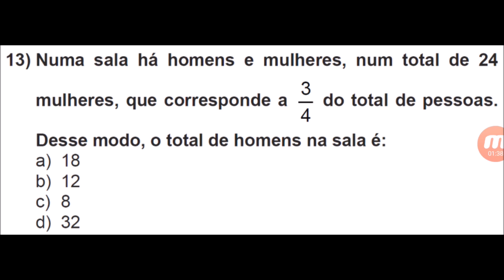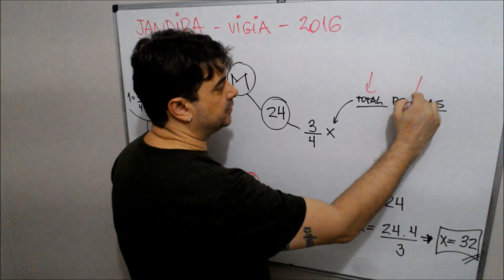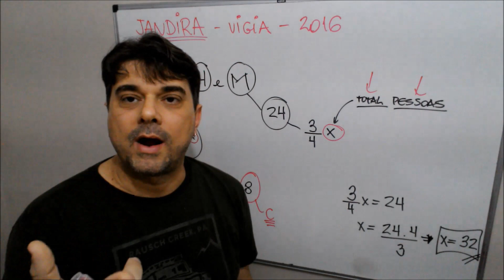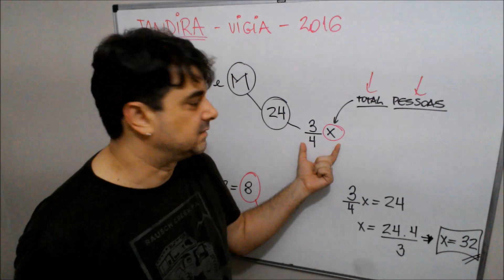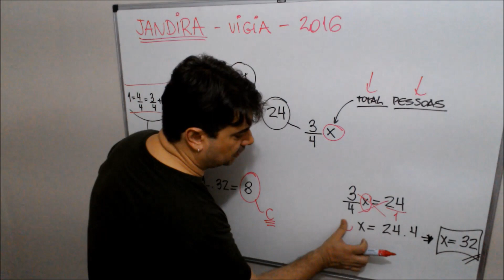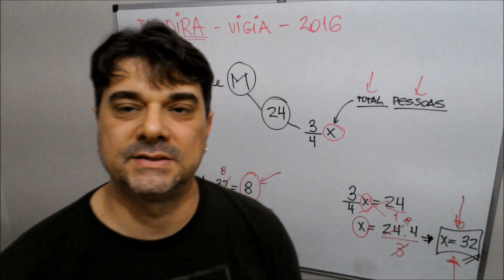MATEMÁTICA BÁSICA 💡 RAZÃO e PROPORÇÃO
Aula de RAZÃO e PROPORÇÃO do Curso Preparatório Online e Gratuito de MATEMÁTICA BÁSICA com exercícios resolvidos para Concursos Públicos, Enem, Ensino Médio, Ensino Superior e Vestibulares.